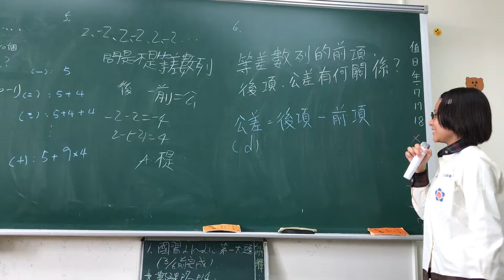[20170214][201][同學講解][靜宜]